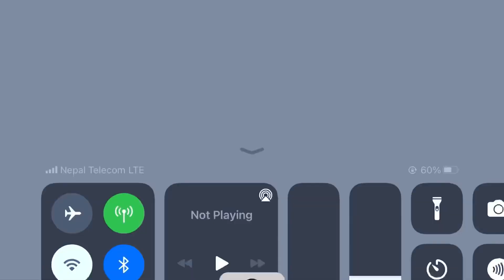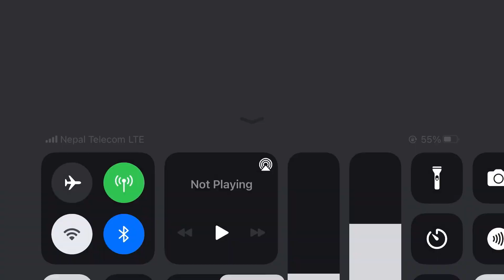Solo Full Ranked match Game ply || FT dropout